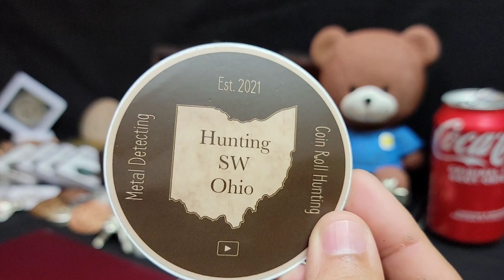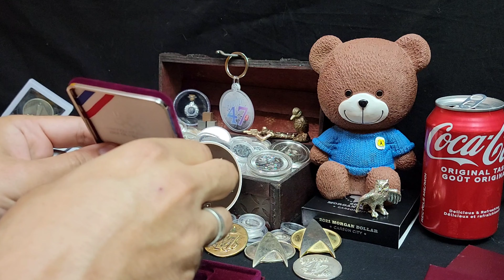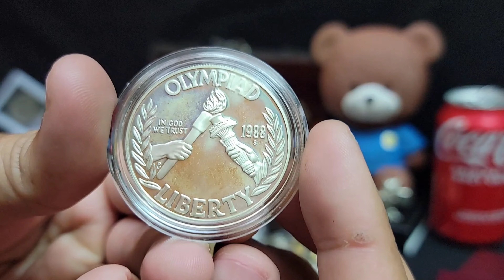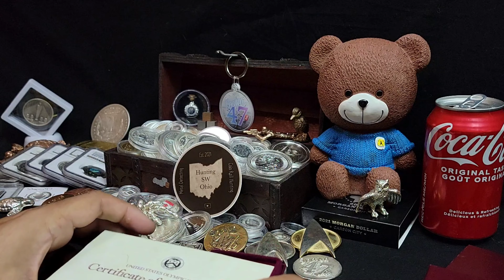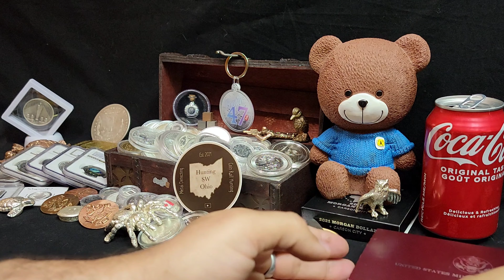Unboxing A GAW Win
My Shoutout video for Hunting SW Ohio's 850 Subs GAW won my a prize!  This is the unboxing video for that prize!